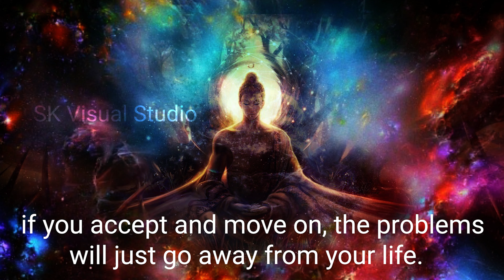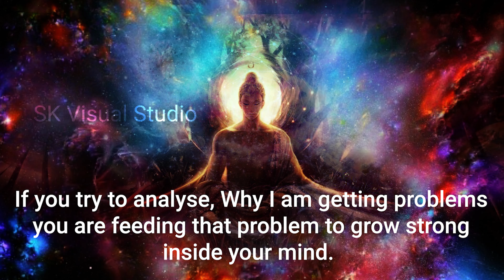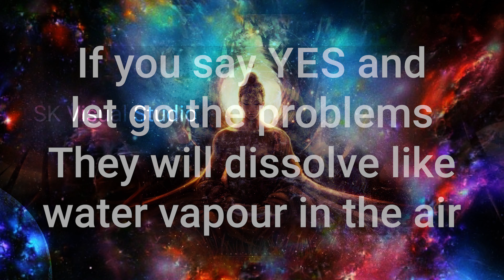How to Solve Problems easily? | Buddha Advice on Problems that will Enlighten You by Sreelakshmi UK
Budhha Say!
There are three solutions to every problem: accept it, change it, or leave it. If you can't accept it, change it. If you can't change it, leave it.
Vice Credit -  Master Sreelakshmi UK